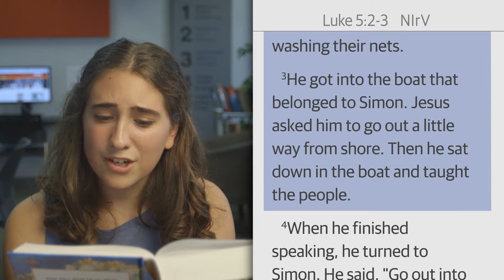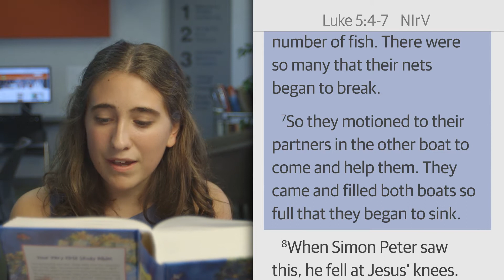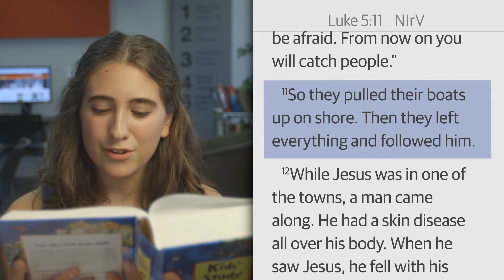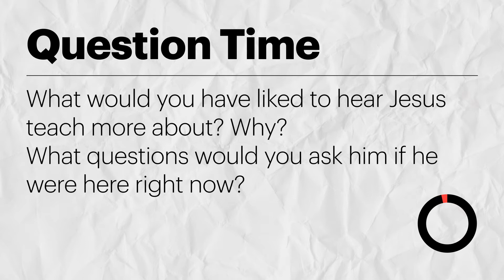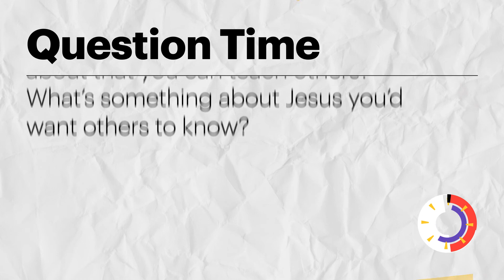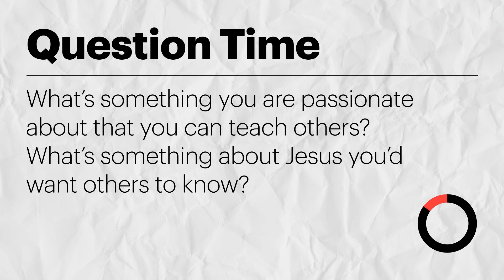Luke Son of God | Junior High Weekend: Episode 05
Mike & Lisa | God Story with Mikayla Pozzobon
Life Story with Jon Esparaz
The Meeting House One Story Curriculum January 2021